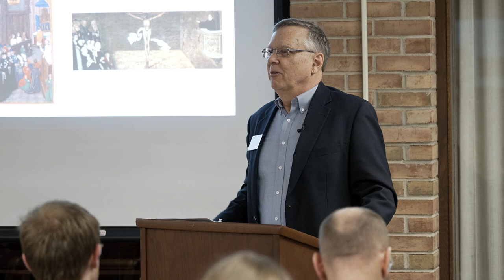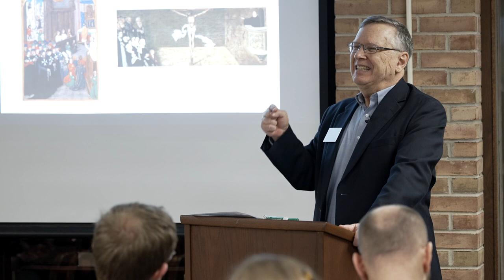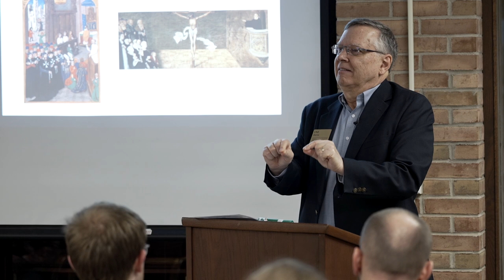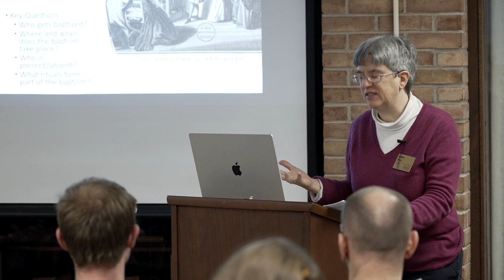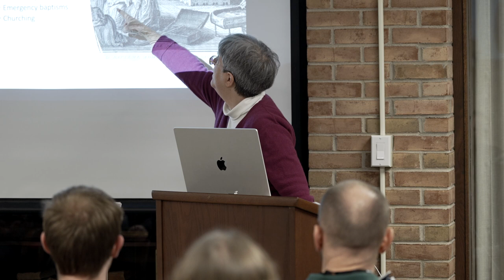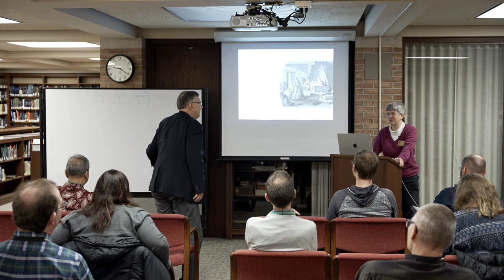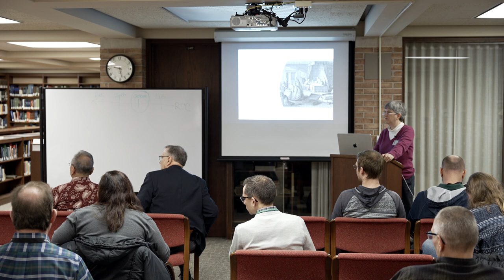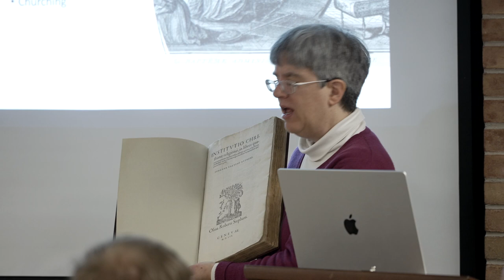Joining the Community of Worship: Baptism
This second session is part of “Experiencing the Contours of Early Modern Worship,” a series of five linked sessions bringing current-day participants into the world of Reformation Europe. What was it like to attend worship in Wittenberg in 1530, Geneva in 1550, London in 1570, or Venice in 1590? When people in different confessional contexts joined in worship and participated in the sacraments in this period, what differences and similarities were there? Join Lyle Bierma [professor emeritus of church history, Calvin Theological Seminary] and Karin Maag [Meeter Center] as they present John Calvin's theology of baptism and the practice of this sacrament more widely across the Reformation era.
Presented at the 2023 Calvin Symposium on Worship.